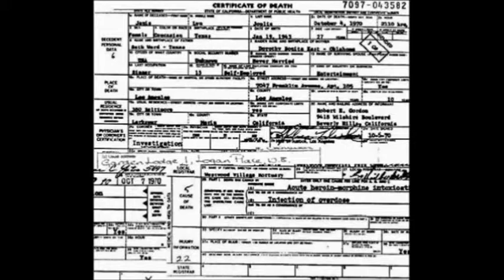A Short Documentary on Janice Joplin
JGVR # 066 - Scene 17 From My Story of Texas Music Documentary - Circa 2011